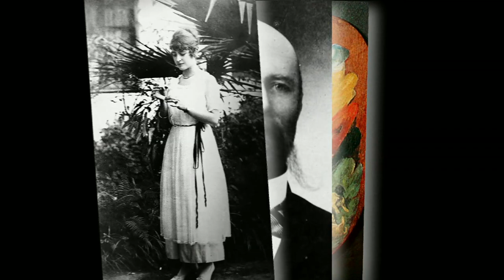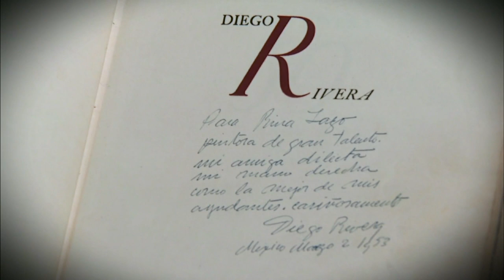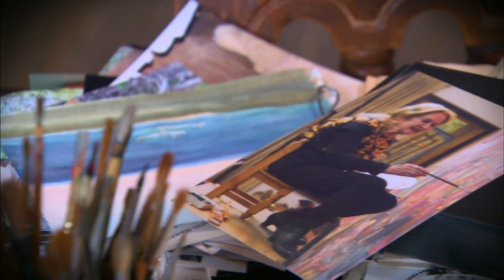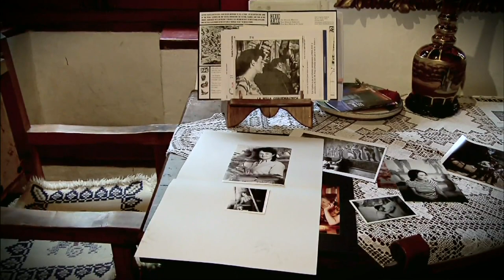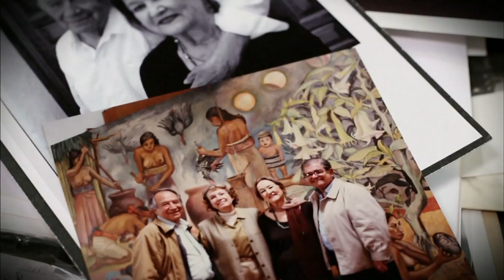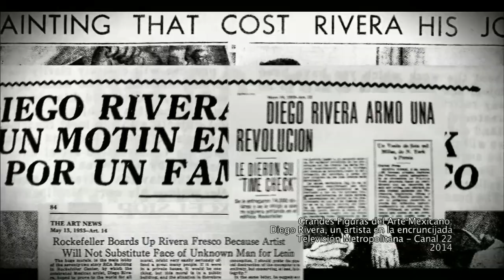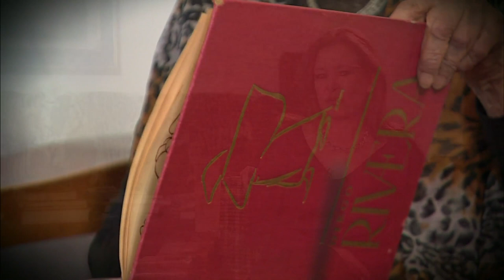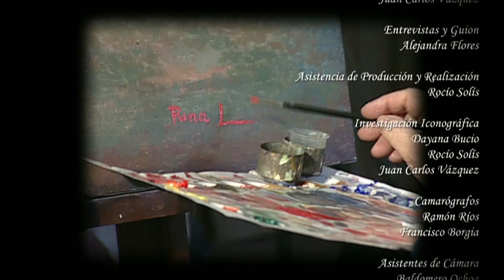Rina Lazo: El muralismo, un arte vivo.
Pintora, grabadora, muralista, Rina Lazo, es testigo vivo de la Escuela Mexicana de Pintura. La artista guatemalteca nos comparte su experiencia como heredera del Movimiento Pictórico Mexicano.

Sensibilidad y congruencia dirigieron su pincel para crear obras cuyo poder ideológico sigue vigente; como alumna de Diego Rivera y Frida Kahlo, adquirió conciencia y determinación en el trazo hasta consolidar un estilo propio.

Una de las pocas creadoras que, tras poco más de 70 años de trayectoria, continúa activa.